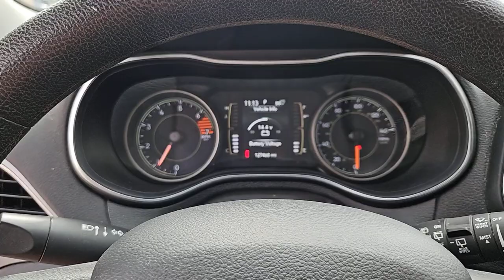2019 Jeep Cherokee San Antonio, Austin, Houston, Boerne, Dallas, TX H241041A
Light Brownstone Pearlcoat Used 2019 Jeep Cherokee Latitude  available in San Antonio, Texas at Gunn Honda. Servicing the Austin, Houston, Boerne, Dallas area.

Gunn Honda
14610 IH-10 W

3.734 Axle Ratio AM/FM radio Cloth Bucket Seats Electronic Stability Control Front fog lights Fully automatic headlights Heated door mirrors Occupant sensing airbag ParkView Rear Back-Up Camera Passenger vanity mirror Popular Appearance Group Power door mirrors Quick Order Package 2BJ Radio: Uconnect 4 w/7 Display Remote keyless entry Split folding rear seat Stop-Start Multiple VSM System.Gunn Honda Has Been Here for San Antonio Since 1976! Come See Us Today To Experience The Gunn Honda Difference For Yourself!Clean CARFAX. CARFAX One-Owner.Recent Arrival!Light Brownstone Pearlcoat 2019 Jeep Cherokee Latitude Latitude 2.4L I4 9-Speed 948TE Automatic 22/31 City/Highway MPG
ENGINE: 2.4L I4 ZERO EVAP M-AIR W/ESS  (STD),LIGHT BROWNSTONE PEARLCOAT,POPULAR APPEARANCE GROUP  -inc: Deep Tint Sunscreen Glass,GVWR: 5 050 LBS  (STD),WHEELS: 17 X 7 PAINTED ALUMINUM  (STD),3.734 AXLE RATIO  (STD),TRANSMISSION: 9-SPEED 948TE AUTOMATIC  (STD),QUICK ORDER PACKAGE 2BJ  -inc: Engine: 2.4L I4 Zero Evap M-Air w/ESS  Transmission: 9-Speed 948TE Automatic,BLACK  CLOTH BUCKET SEATS,COMPACT SPARE TIRE,Front Wheel Drive,Power Steering,ABS,4-Wheel Disc Brakes,Brake Assist,Aluminum Wheels,Tires - Front All-Season,Tires - Rear All-Season,Heated Mirrors,Power Mirror(s),Rear Defrost,Intermittent Wipers,Variable Speed Intermittent Wipers,Rear Spoiler,Power Door Locks,Daytime Running Lights,Automatic Headlights,LED Headlights,Fog Lamps,AM/FM Stereo,Bluetooth Connection,MP3 Player,Auxiliary Audio Input,Pass-Through Rear Seat,Rear Bench Seat,Adjustable Steering Wheel,Trip Computer,Power Windows,Keyless Entry,Power Door Locks,Cruise Control,A/C,Woodgrain Interior Trim,Cloth Seats,Bucket Seats,Driver Vanity Mirror,Passenger Vanity Mirror,Floor Mats,Smart Device Integration,Power Windows,Power Door Locks,Trip Computer,Immobilizer,Traction Control,Stability Control,Traction Control,Front Side Air Bag,Tire Pressure Monitor,Driver Air Bag,Passenger Air Bag,Front Head Air Bag,Rear Head Air Bag,Passenger Air Bag Sensor,Front Side Air Bag,Rear Side Air Bag,Knee Air Bag,Child Safety Locks,Back-Up Camera